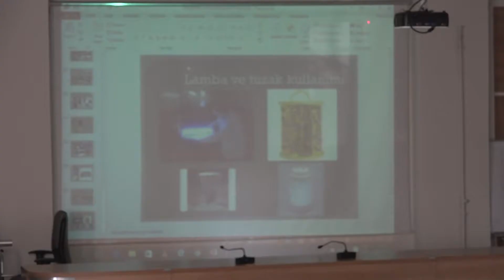EĞİTİM SAĞLIK’TAN UYGULAMA TALAS BELEDİYESİ’NDEN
Kayseri Devlet Hastanesi Geriatri Merkezinde gerçekleşen eğitim programının teorik kısmı İl Sağlık Müdürlüğü tarafından verilirken ekipman desteği ve uygulamalı eğitim kısmını ise Talas Belediyesi gerçekleştirdi. Talas ve Hacılar Belediyesi çalışanlarının yanı sıra vatandaşların da yer aldığı eğitim programında pandemi önlemleri de dikkat çekti.